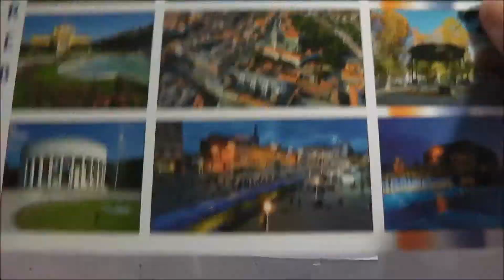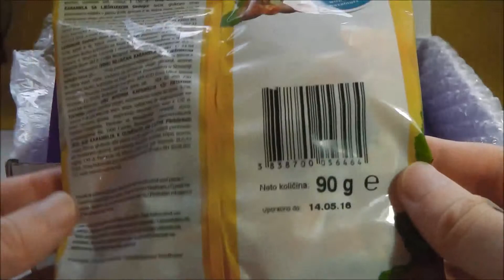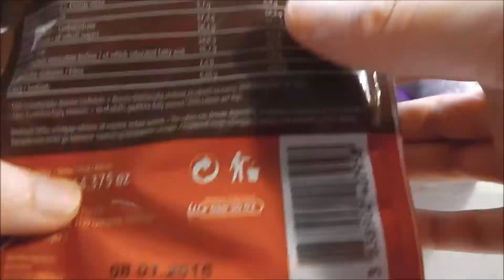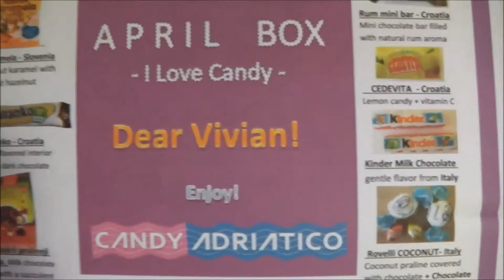Opening Candy Adriatico 2015 April Box - Sweet Surprise Directly from Italy, Slovenia and Croatia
Today I am opening Candy Adriatico 2015 April Box - Sweet Surprise Directly from Italy, Slovenia and Croatia.

Candy Adriatico is a monthly subscription box filled with high quality candies picked by hand from Italy, Slovenia and Croatia, the countries that share the Adriatic Sea.

You get Candy Adriatico directly in your mailbox shipped from Ljubljana, the most beautiful town in the world - on the 7th of every month.